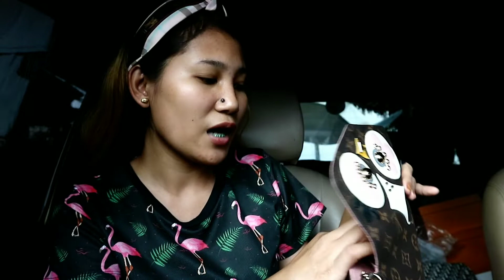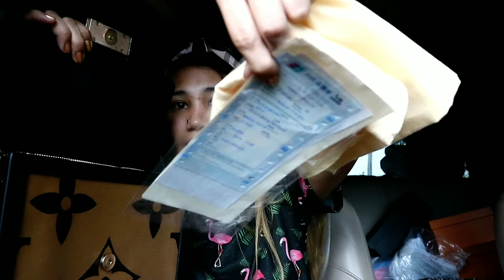Bags collection + Giveaways again😍🤗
This is not sponsor guiz😉 gusto ko lang mag pa salamat and ishare ang mga na achieved ko...😘

Live raffle sa FB ko this coming Feb.14,2020
Afternoon guiz

my giveaway again to my active subscribers😍 alam na ulit😉 just do this mechanics only⬇⬇⬇

and last share this vlog ..icheck ko sa wall nyo if ever na shared

comment done again pra updated kyo sa listahan ko😉

pls share..ty😘

pm me @
send it to my email..or fb